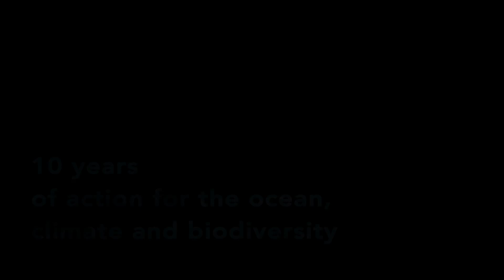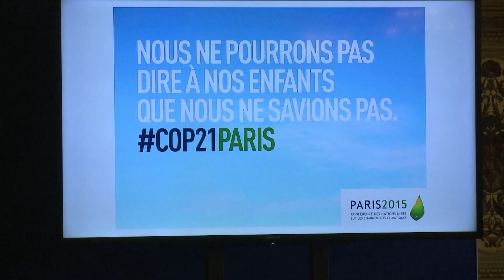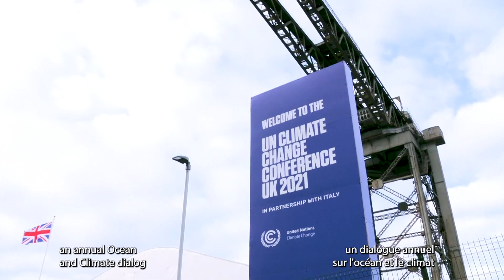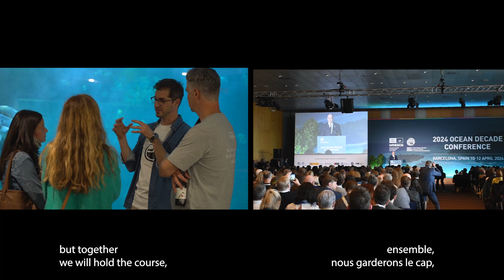Ocean & Climate Platform - 10 years of action for the ocean, climate and biodiversity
🌊Ten years ago, on June 8, 2014, the OCP was founded. On the eve of the adoption of the Paris Agreement, the ocean was largely absent from the discussions on climate change🌐, the goal was clear: to ensure the ocean's voice was heard and integrated into national climate strategies.🎉 On July 4th, 2024, the Ocean & Climate Platform and IOC-UNESCO Celebrate a Decade of Commitment to the Ocean, Climate, and Biodiversity.

🤿Dive into 10 years of collective action and victories for the ocean, climate & biodiversity!

FR
🌊 Il y a dix ans, le 8 juin 2014, la Plateforme Océan et Climat (OCP) était créée. À la veille de l'adoption de l'Accord de Paris, l'océan était largement absent des négociations climatiques🌐. L'objectif était clair : faire entendre la voix de l'océan et l'intégrer dans les stratégies climatiques nationales. 🎉 Le 4 juillet 2024, la Plateforme Océan et Climat et la COI-UNESCO célèbrent une décennie d'engagement pour l'océan, le climat et la biodiversité.

🤿 Plongez dans 10 ans d'actions et de victoires collectives pour l'océan, le climat et la biodiversité !